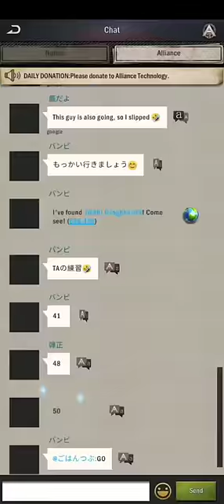Alliance Wars, Rally Attacks, Solo Attacks Age of Origins Gameplay! Age of Origins war with Zombies